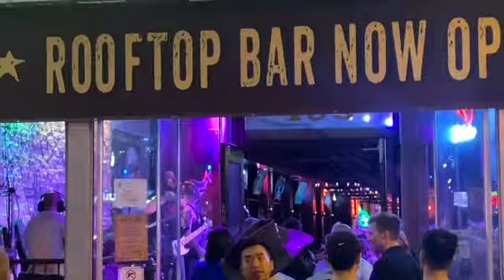Downtown Nashville SD 480p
This video shows the tremendous musical activities of Downtown Nashville on Friday Nights!